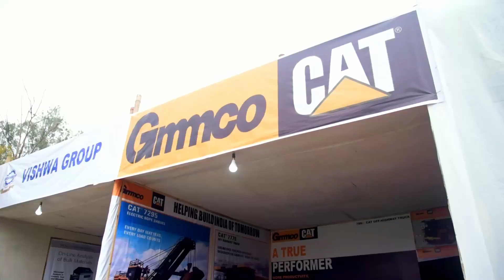ICOMS 2019 | Exhibitor | GMMCO Limited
ICOMS 2019 was held from 13th December -14th  December  2019 at NCL Headquarters, Singrauli in association with IIT(BHU), Varanasi. Various companies had participated in it and showcased their products along with the technological advancements in order to establish better communications in the Mining Industry.